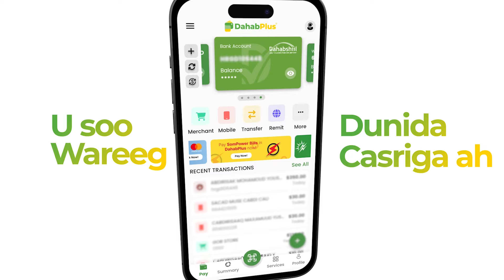''Dowladdii oo idil waxay noqotay halkee dhacdhac yaallaa''. Xildhibaan Cabdiraxmaan Cabdishakuur